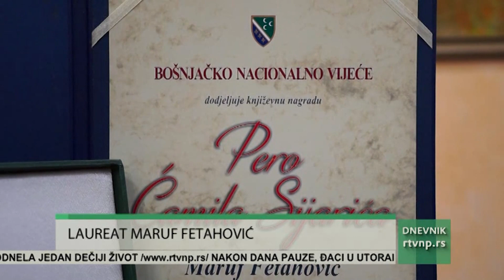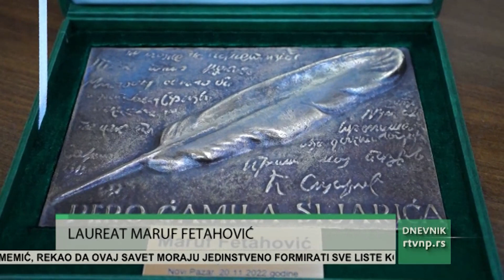Pero Ćamila Sijarića Marugu Fetahoviću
Bošnjačko nacionalno vijeće organizovalo je povodom Dana Sandžaka svečanost na kojoj je uručena tradicionalna nacionalna književna nagrada „Pero Ćamila Sijarića“. Ovogodišnji laureat je pesnik, pripovedač i esejista iz Novog Pazara, Maruf Fetahović.